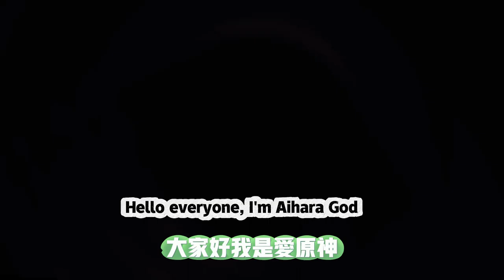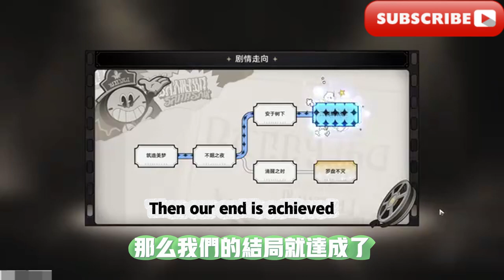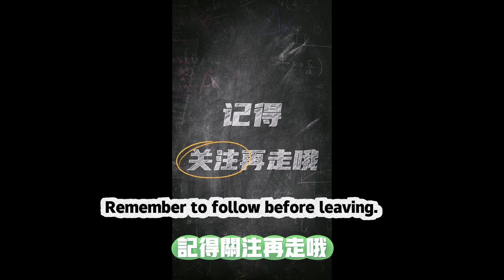美夢大機密/經典結局，美夢大機密/特殊結局【星穹鐵道】2.2版本活動/鐘錶小子美夢往事（已完結 ）/活動攻略/惡夢大作戰/鐘錶環遊記